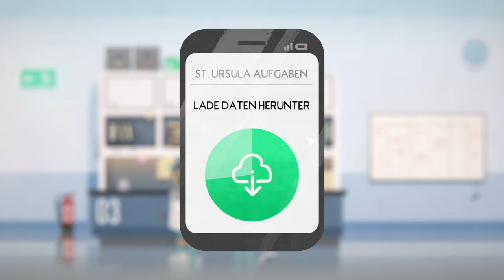TRY - 🦉 Fall of Porcupine 🦉 - #3 Erste medikation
"Willkommen in der malerischen Kleinstadt Porcupine, dem Schauplatz eines einzigartigen Story-Adventures - 'Fall of Porcupine'! Tauche ein in eine faszinierende Welt voller Geheimnisse und werde Teil einer bewegenden Geschichte. Als neuer Bewohner der Stadt stehen dir aufregende Abenteuer und die Möglichkeit bevor, neue Freunde zu finden.
Erkunde die idyllische Umgebung von Porcupine und lerne die facettenreichen Bewohner kennen. Jeder von ihnen hat seine eigenen Geschichten und Geheimnisse, die du nach und nach enthüllen kannst. Doch sei gewarnt: Die perfekte Fassade der Kleinstadt birgt auch dunklere Seiten. Der Leistungsdruck deiner neuen Arbeitsstelle kann dich herausfordern und dich an deine Grenzen bringen.
In 'Fall of Porcupine' liegt es an dir, die Rätsel zu lösen, Intrigen zu entwirren und die verborgenen Wahrheiten der Stadt ans Licht zu bringen. Triff kluge Entscheidungen, knüpfe wertvolle Beziehungen und entdecke, was es wirklich bedeutet, ein Teil dieser einzigartigen Gemeinschaft zu sein.
Bist du bereit für eine emotionale Achterbahnfahrt, bei der Freundschaft, Geheimnisse und die eigene Identität im Vordergrund stehen? Tauche ein in die Welt von 'Fall of Porcupine' und erlebe ein unvergessliches Story-Adventure!"